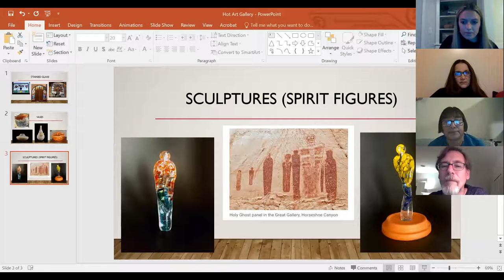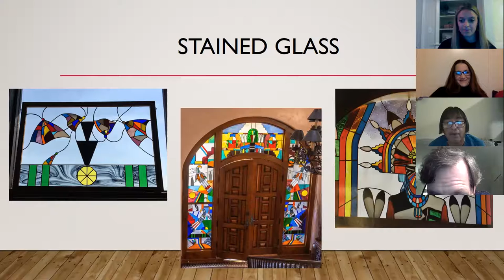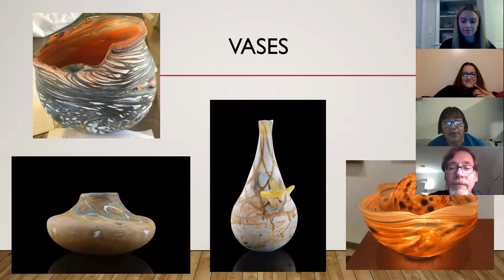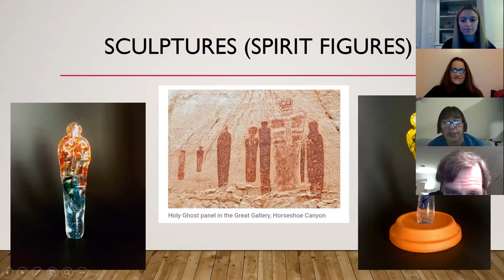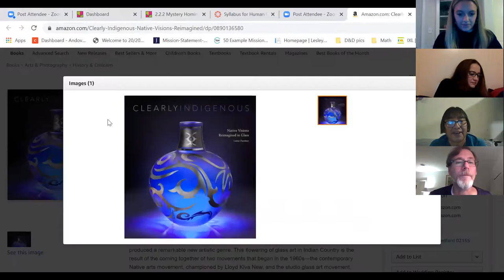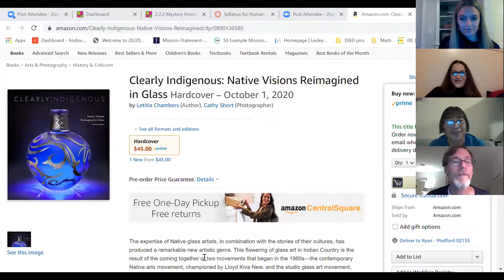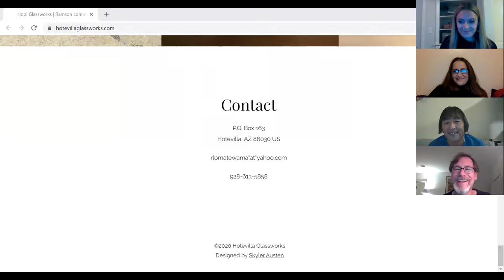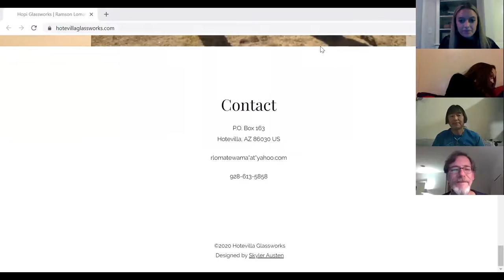Hot Art - Conversation with Hopi Glass Artist Ramson Lomatewama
Ramson Lomatewama is an award winning glass artist, kachina doll carver, and jeweler from Hotevilla, Arizona. Ramson’s glass art is viewed as “a contemporary expression of ancient and artistically rich people... evoking a beautiful, yet humbling mindscape which we all long to find.” He is the first hot glass artist from the Hopi tribe. Ceremonies and cultural activities continue to play a major role in his life.